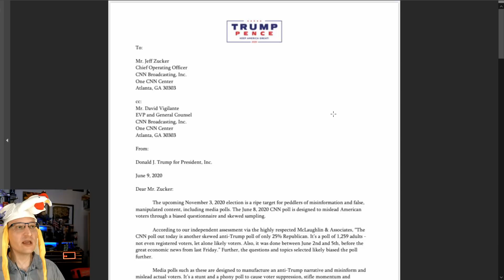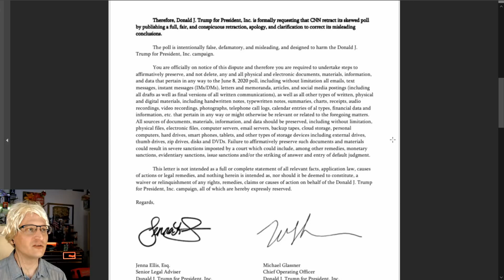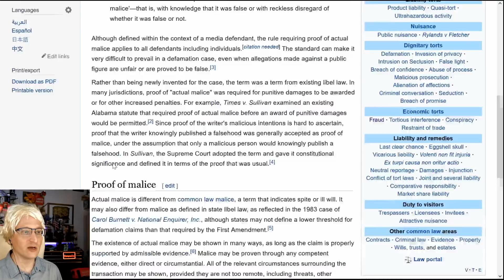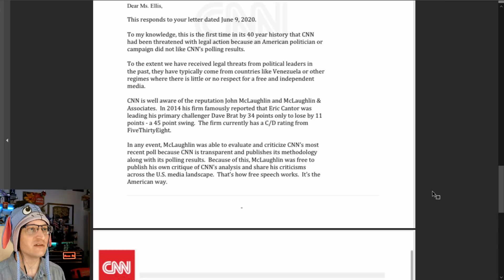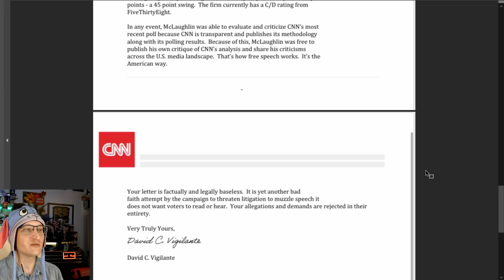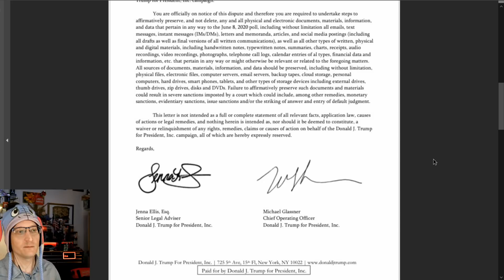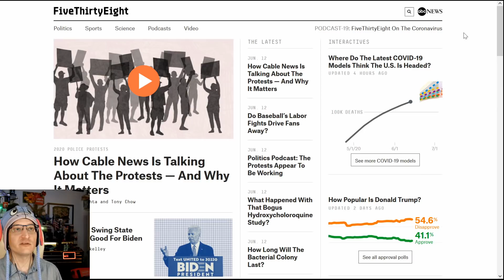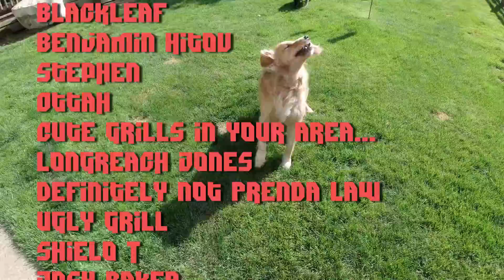Lawyered! Trump v. CNN Poll "Defamation"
Trump has issued a Cease & Desist to CNN for one of its recent polls showing Biden ahead. Let's review the letter, the claims, and CNN's response.

00:00 Introduction
00:37 Trump Letter to CNN re: Defamation
03:19 Comments on Trump Letter
05:49 CNN Response
07:36 Comments on CNN Response
09:03 A Wild Tactical_Bra Appears!
13:08 Thank Yous & Dog Video